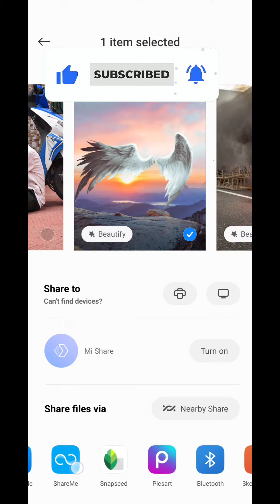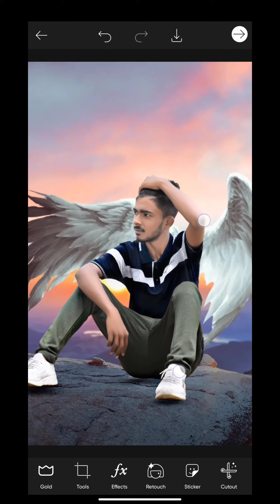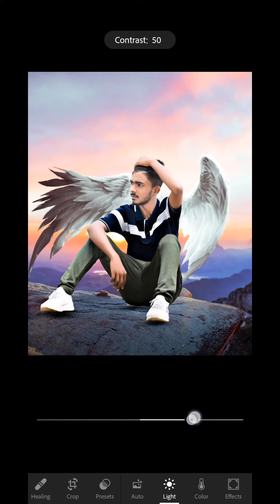Wings Picsart Photo Editing Full Tutorial || Manipulate Photo Editing Devil AV Editzz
Description

Hlo guys

Manipulation Editing 📸 Devil AV Editzz

I hope a video pasand aya aap log ko || aise hee support karte raho || Mera video regular update rahega || har video ka notification aapka pas Jaaye || channel ko subscribe and her video ko share

picsart editing new trick
picsart photo editing new concepts
viral photo editing in picsart
action photo editing